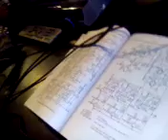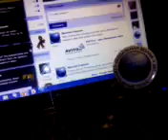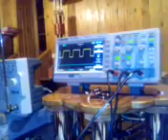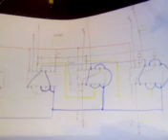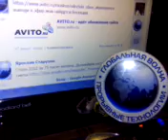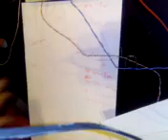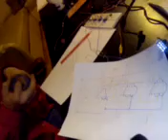Подробности от Лиманского из Усово для Путина - Глобальная волна